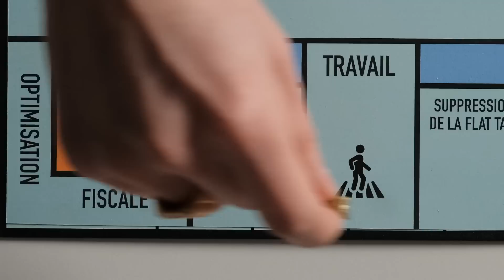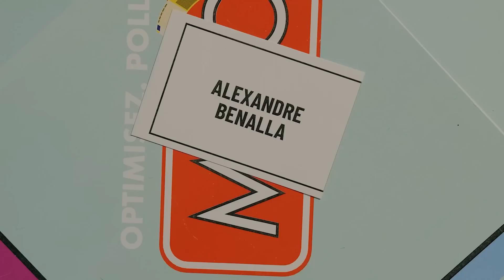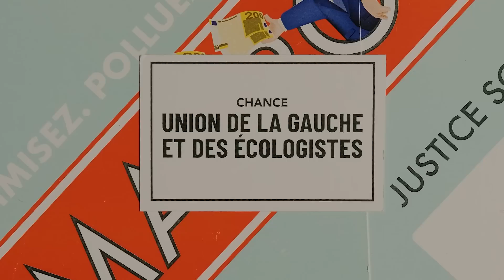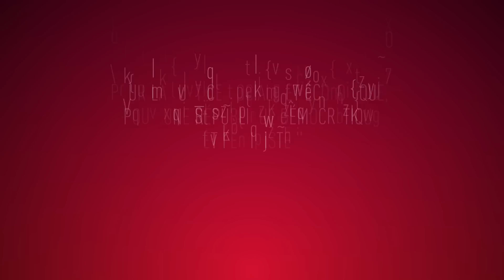En 2023 : Et si on changeait les règles du jeu ?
Les vœux du Premier secrétaire pour l'année 2023